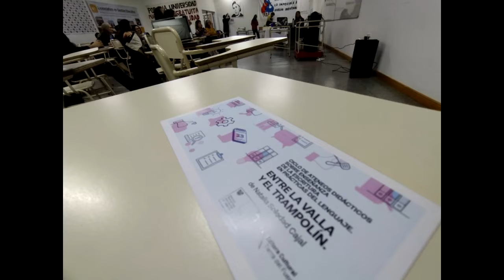El libro "Entre vallas y trampolínes para la enseñanza de la escritura se presentó en la UNTDF"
En el marco de las V Jornadas de docencia , Investigación y Extensión del Instituto de Educación y Conocimiento (IEC) y como cierre de la primera jornada de encuentro celebrada el 16 de agosto en el Campus Río Grande,
la docente invetsigadora y Coordinadora del IEC Natalia Cajal presentó el libro "Entre vallas y trampolines para la enseñanza de la escritura". La obra fue publicada por la Editora Cultural de Tierra del Fuego